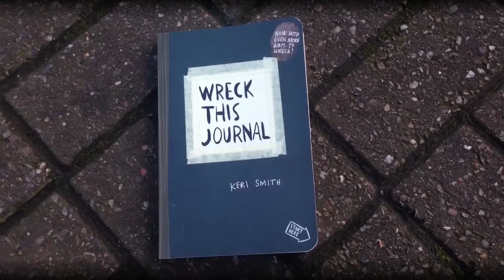WRECK THIS JOURNAL || pages 89 to 95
WRECK THIS JOURNAL in progress!!
- 89: scrub this page
- 90: fill this page when you are really angry
- 91: Climb up high, drop the journal.
- 92: pick up the journal without using your hands
- 93: rub this page on a dirty car
- 94: sleep with the journal. Describe the experience here
- 95: slide the journal down a long hallway